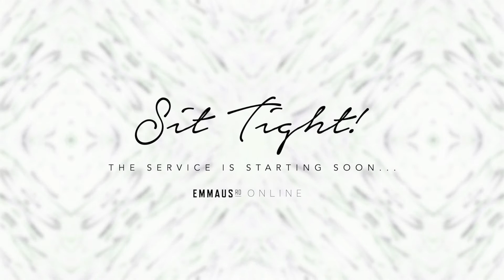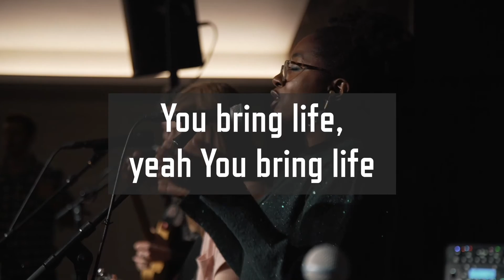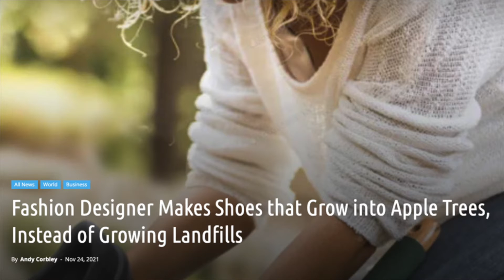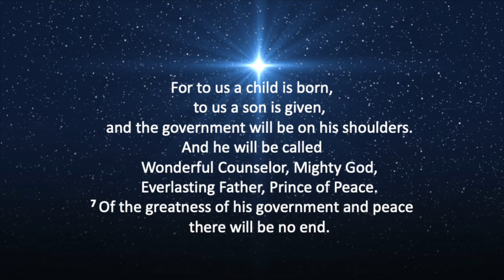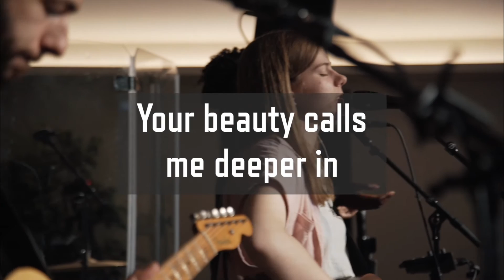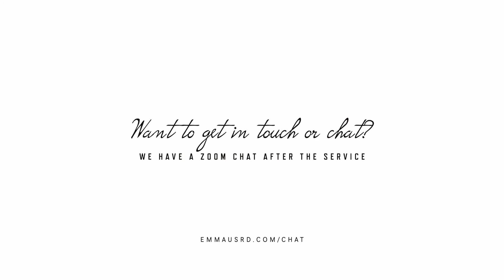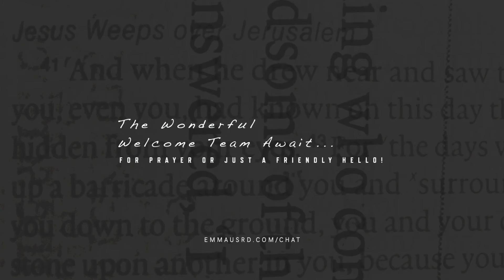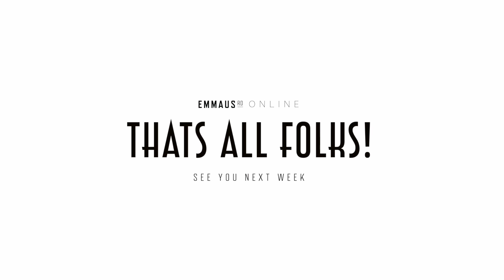Emmaus Rd Online: Sunday 28/11/21